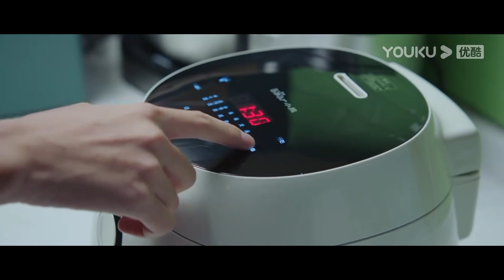毒舌隊長靠一張嘴就拿下了童顏巨乳的小姐姐，隊友都看呆了！| 你微笑時很美 Falling Into Your Smile|許凱✖程瀟